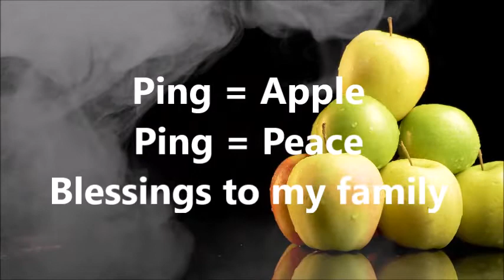Li W TV 155 Chinese Culture Customs Festival Beautiful Sisters Beautiful music ethnic costumes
Li W TV 155 Chinese Culture Customs Festival Beautiful Sisters Beautiful music ethnic costumes Guangxi If you would like to make a donation to help support us, please use the link below.